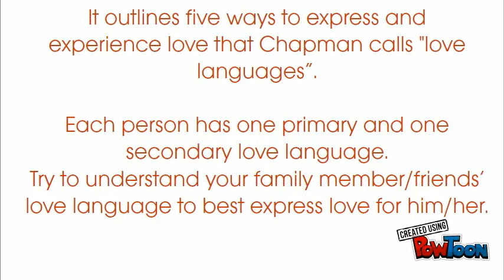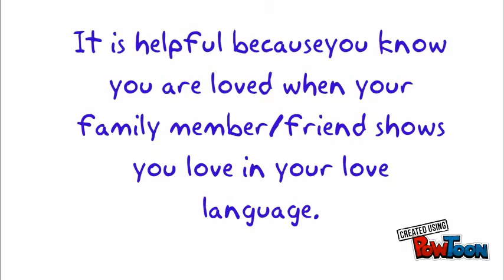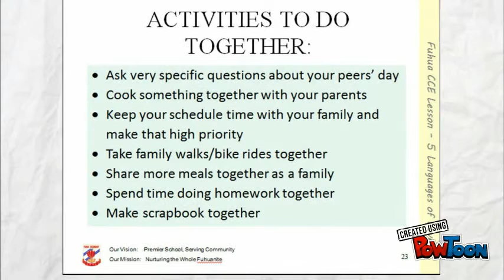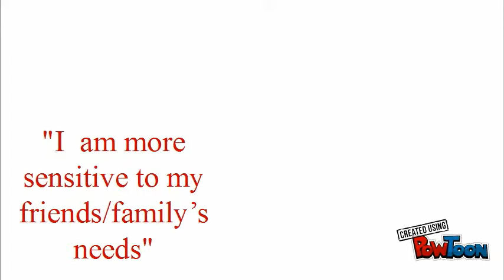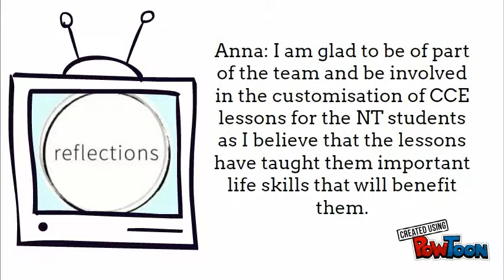CCE PLT @ Fuhua Sec